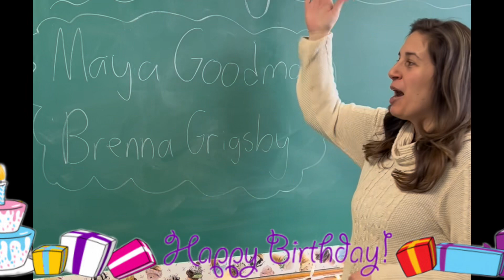Friday, March 15th